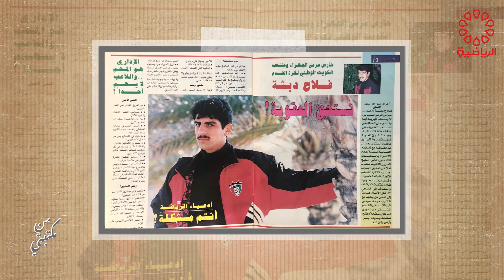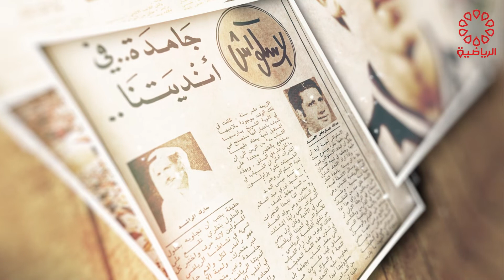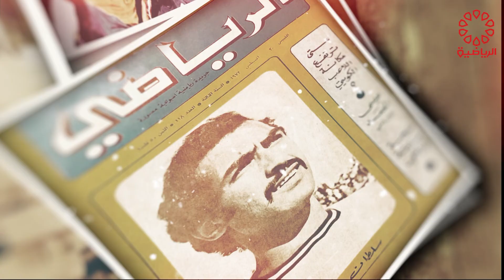برنامج من مكتبتي الخميس 1/9/2022